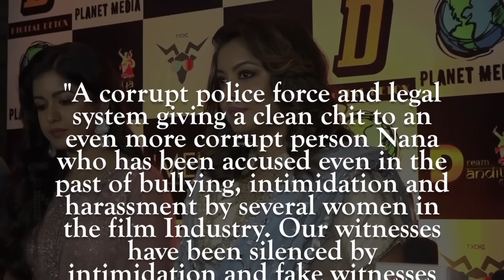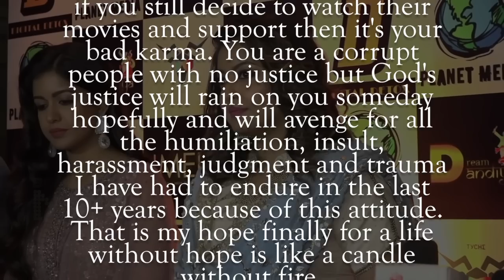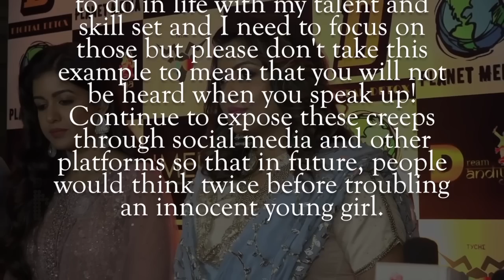Tanushree Dutta ANGRY REACTION On Nana Patekar's Clean Chit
Actress Tanushree Dutta reacts on Nana Patekar getting a clean chit in her harassment case says This is disgusting. watch the story.